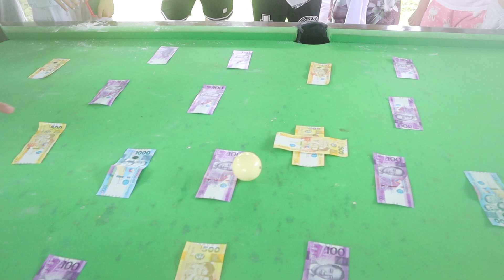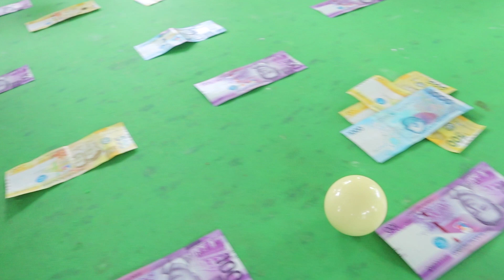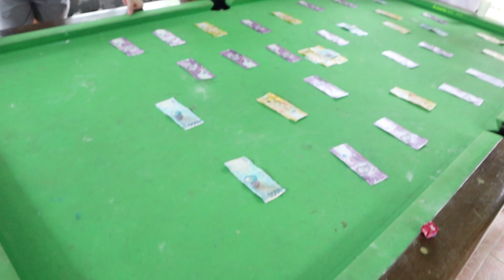Streetboys kulitan kasama ang mga Streetkids!